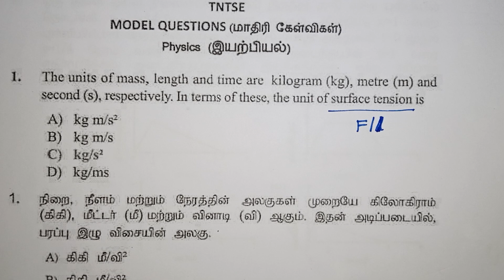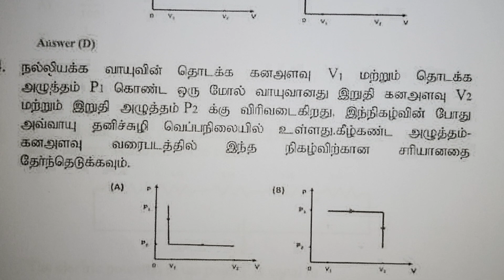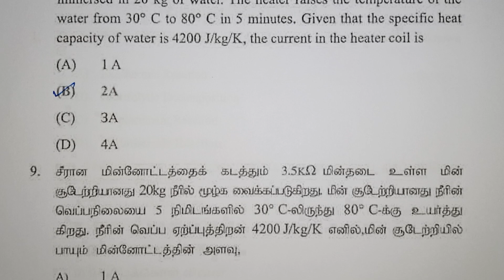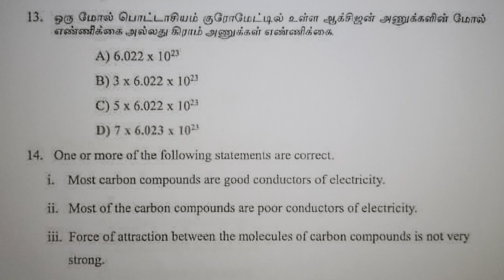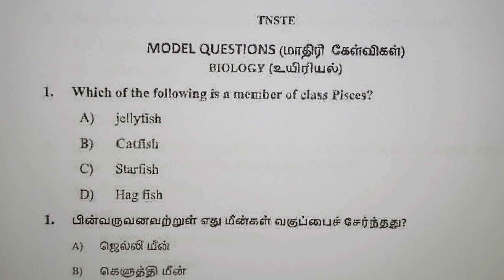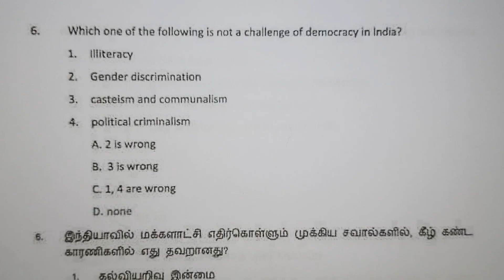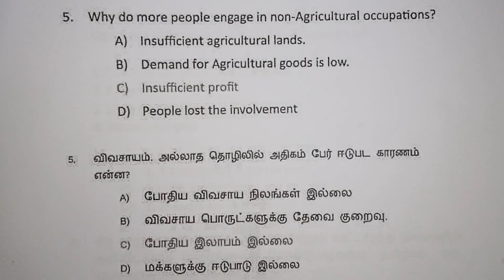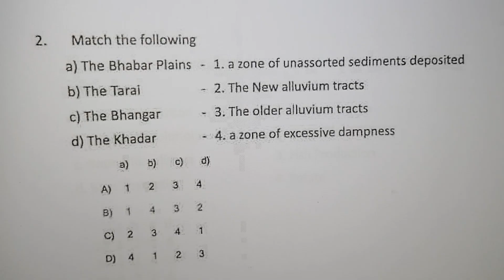Tamilnadu Chief Minister Scholarship Exam Science and Social Science Model Question paper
Tamilnadu Chief Minister Scholarship Exam Science and Social Science Model Question paper / kalvikanTNsyllabus